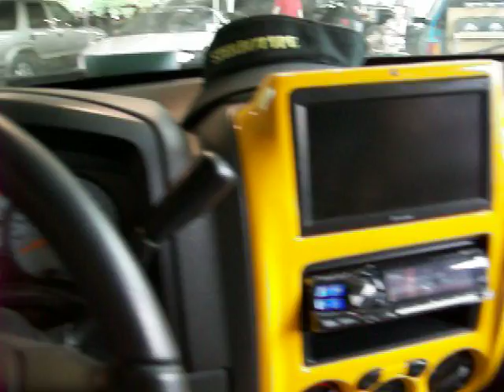09 Midwest SPL Finals playing a small demo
Found a new song and demo'd for another competitor